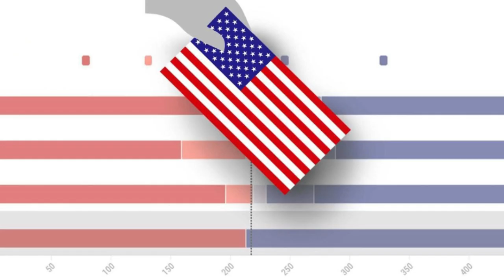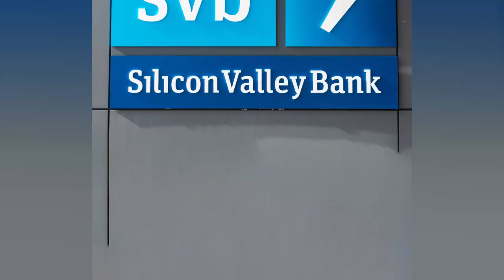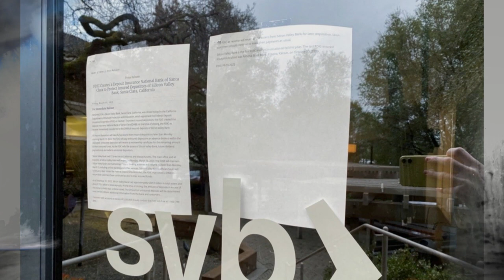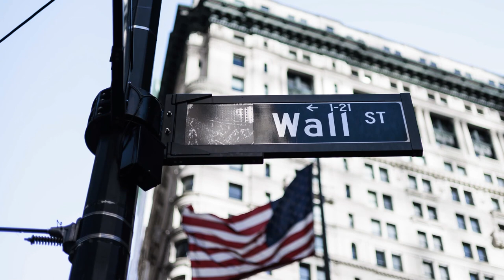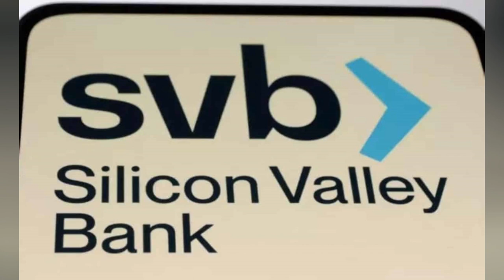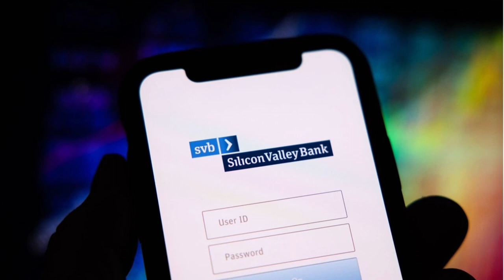ULTIMAS NOTICIAS DE ESTADOS UNIDOS DE AMÉRICA 15 DE MARZO 2023